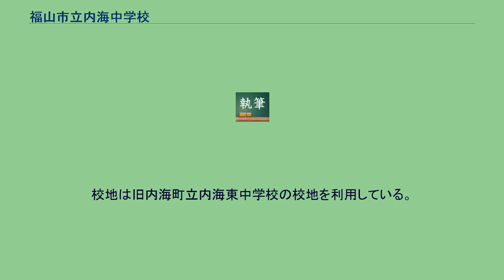福山市立内海中学校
福山市立内海中学校（ふくやましりつうつみちゅうがっこう）は広島県福山市内海町田島にある公立中学校。
福山市西南部の瀬戸内海に浮かぶ内海町全域を学区とする。
内海町は田島と横島という二つの有人島を主な区域とするが、平地が少ないことから可住区域が少なく、田島の南岸部や横島の西～南岸部には人家はほとんどない。
産業は漁業が主だったが、内海大橋開通（1989年10月4日）以降は異常気象時以外は無制限に本土との往来ができるようになったため海を生かした観光にも力を入れるようになった。
1973年以前の沼隈郡内海町は田島全域を学区とする内海町立内海東中学校（旧：田島村立田島中学校）と横島全域を学区とする内海町立内海西中学校（旧：横島村立横島中学校）と島ごとまたは発足前の村ごとに中学校が二つ存在した。
しかし、過疎化により人口は1950年の約8千人を頂点に減少の一途をたどったことから統合されることになった。
統合後も内海町の人口流出は止まっておらず、生徒数は100人を大きく割り込んでいる。
福山市内でも生徒数の少ない中学校の一つである。
学校は旧沼隈郡内海町域のほぼ中央部、田島の北岸部にある。
学校の北側を広島県道53号沼隈横田港線が通っており、その先は瀬戸内海である。
校地は旧内海町立内海東中学校の校地を利用している。
各小学校の学区は以下の通りである。
総じて旧内海町全域に相当。